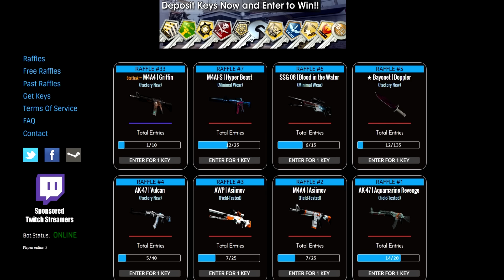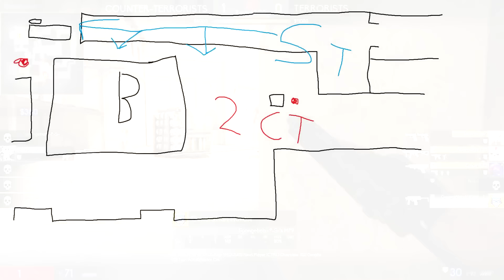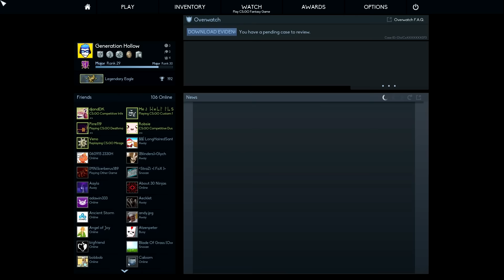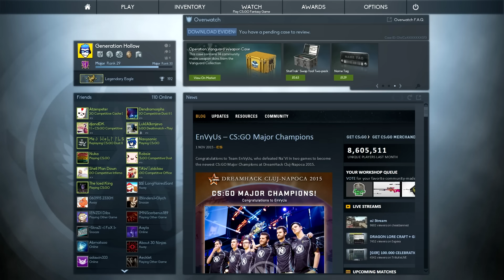CS:GO - Veno & Hollow's CS Strategy School [Mirage]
Something special tonight! Veno joins me as we go over an extremely tense game with tons of insight on CS, it was awesome, I really believe this will help a lot of people getting into CS

Would you like to support myself and the future of my Channel?

Renee, Micki, Bas, Digital Dragon, Ririe and Michael

If you enjoyed this style of video, let me know with a like and or a comment!